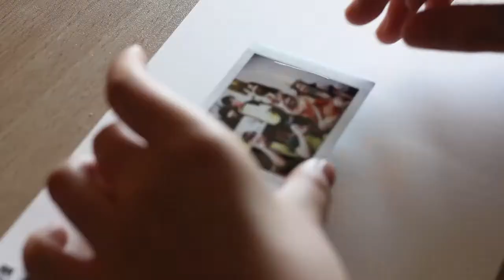2018 Y.P. Cai Hall Farewell Party Promotion Video - Cailavis